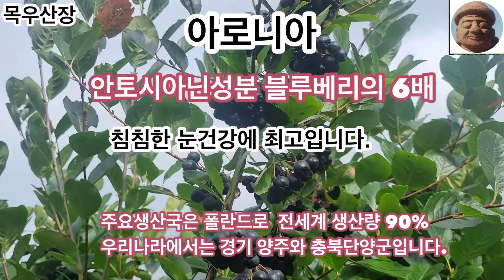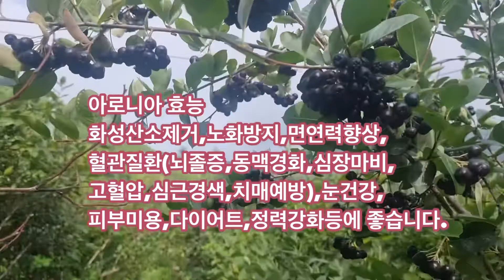아로니아효능####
아로니아 생태와 안토시아닌성분이 풍부한 베리류의 왕이사하며,효능을 설명합니다.